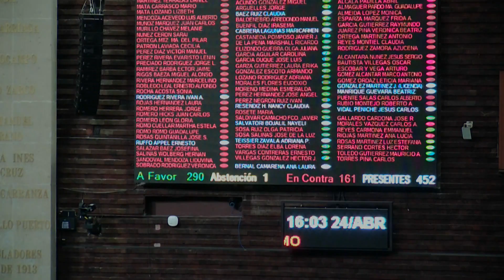Con 290 votos a favor aprueban Reforma a la Ley de Turismo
290 votos a favor, 162 en contra y 1 abstención. Avalan, en lo general, el dictamen que reforma la Ley General de Turismo para desincorporar al Consejo de Promoción Turística de México como empresa de participación estatal mayoritaria.